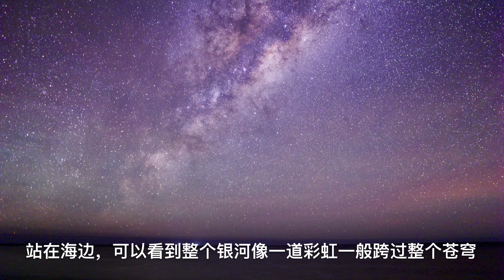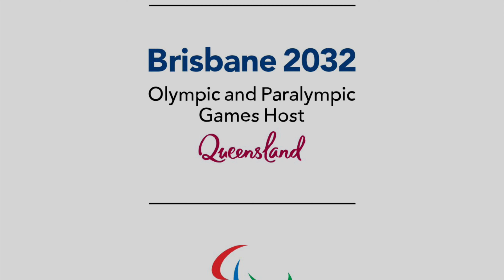2024 06 09~12 Big Barrier Reef best 4K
2024 澳大利亚海岸之旅
弗雷泽岛 Fraser Island / Lady Elliot Island  / 布里斯班 Brisbane

很喜欢 Aha 的这首 Stay on These Roads （毕竟在弗雷泽岛就是保持在路上也曾陷在沙里过，哈哈）MV 开头的（摩托）车在沙滩上开过，海鸥飞过， 忒像 Fraser Island 我们驱车直接驰骋在海边的沙滩上，然后一群海鸥飞翔的情景了。。。

Stay on these roads
We shall meet, I know。。。

居住在弗雷泽岛（Fraser Island）的原住民部落称其为“K’gari”——意思是天堂，这个120公里长的岛屿是世界上最大的沙岛。Lake McKenzie 湖的两种颜色非常惊艳。 在东海岸的七十五英里海滩（Seventy Five Mile Beach）开着车驰骋在海边的沙滩上的时候，野生的Dingo (澳洲野犬) 就在身旁了……

搭载15人左右的小飞机带我们来这位于大堡礁最南端的 Lady Elliot Island 海岛的…… 这岛上让我印象最深的倒是银河了，真的没想到在这南半球的弹丸之地由于没了光污染，站在海边，可以看到整个银河像一道彩虹一般跨过整个苍穹。在山里诸如优胜美地，内尼尔这样的国家公园也可以看到银河，但是远远没有这般壮观了。可惜没有把11mm 或者 17mm 的镜头带来，24mm的广角是完全不够用的了。 晚上参加的”探险小队” 大伙儿站在海边， 领队用UV 灯一照珊瑚，就发出特别的荧光了，和银河陪在一起真的是难以想象的感觉。。。

布里斯班的袋鼠比悉尼动物园的亲民多了；这里一山坡的袋鼠，还有乌泱乌泱上百只的考拉熊，感觉在悉尼动物园浪费时间和感情了……晚上走在河边，或者从桥上开过，旁边不少摩天大楼的，确实有大城市的范儿了。 微风拂面，这里的冬天很温暖……来布里斯班前没想到这座城市这么大，还赫赫有名。乖乖，才发现人家8年后要奥运了；空中看下去，不愧是黄金海岸的城市。。。 （而且这大城市的米粉好吃多了）